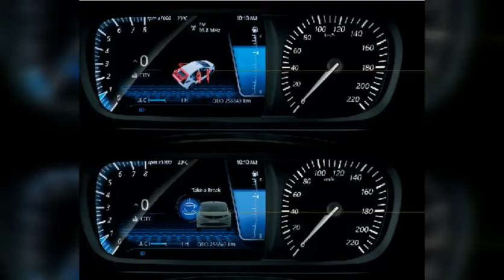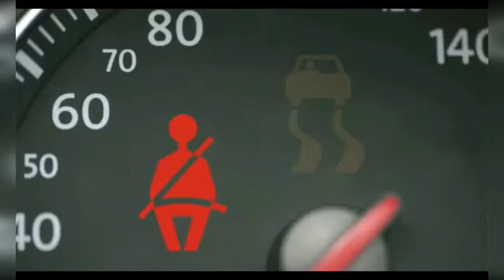ALTROZ VS TIAGO engine , feature. , mileage , prices